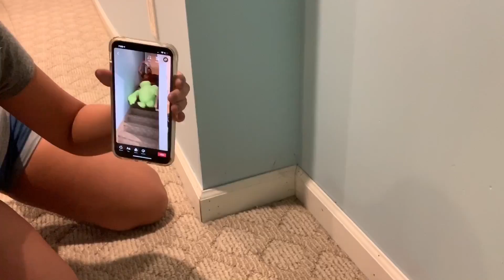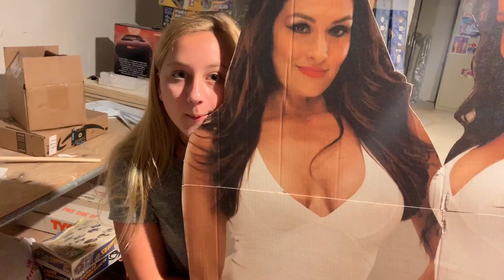MOLLY Wants To Be TIKTOK FAMOUS!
Today’s video grims toy show makes viral tiktok videos with his daughter molly and they are fun and silly in this daily vlog